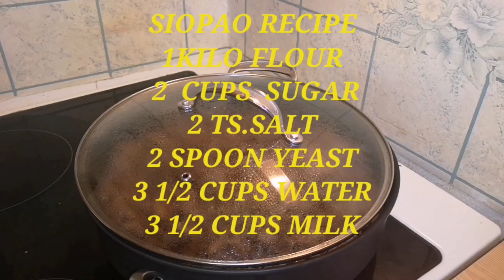HOW TO MAKE SIOPAO /PORK SIOPAO FILLING AND SIOPAO SAUCE